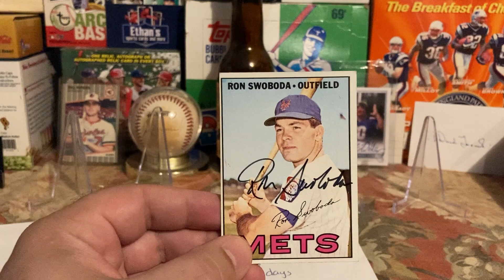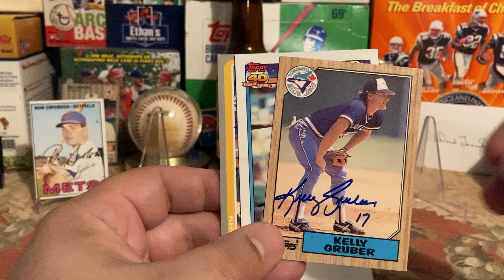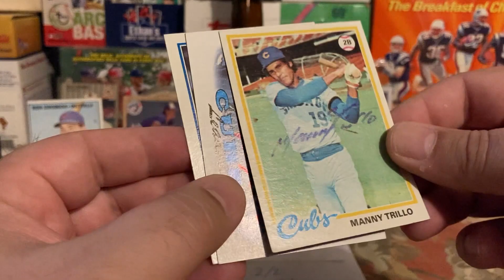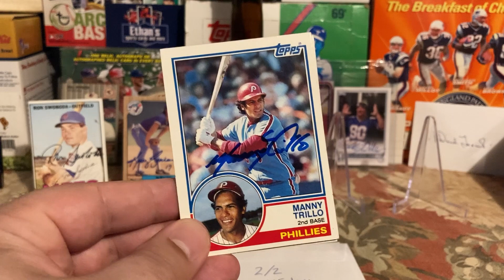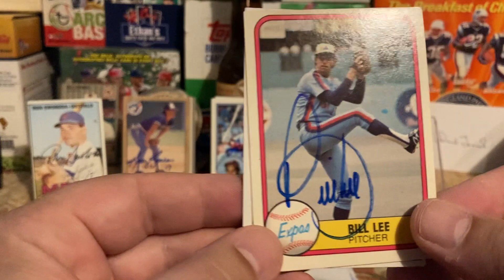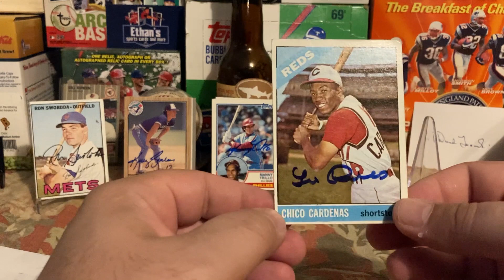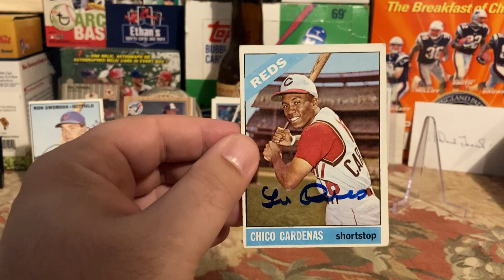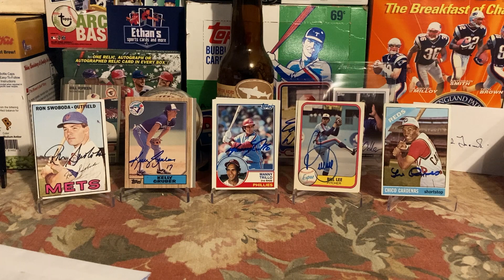TTM Minute 26 w/ a Miracle Met, Reds HOFer, Spaceman, and a couple World Series Champions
Oh hey guys, today I've got a new batch of TTMs to report. This week is a mix of junk wax and vintage, adding a couple new players to my collection. Among the successes are a Miracle Met of 1969, a member of the Cincinnati Reds Hall of Fame, the Spacemen, and a couple former World Series Champions.

Ron Swoboda
315 Alfonzo St.,

Manny Trillo
6327 Brenton Pointe Cove

2023 Successes: 29
2023 Autographs Received TTM: 95
2023 New Players added: 18